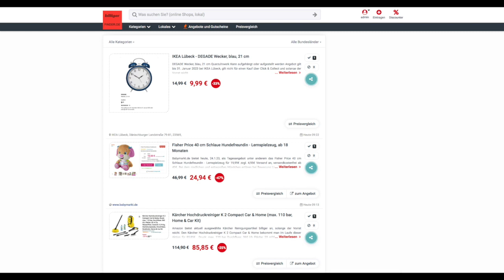Schnäppchen/Billiger des Tages 24.01.23 - Fisher Price 40 cm Schlaue Hundefreundin - Lernspielzeug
Heute ist Schnäppchen/Billiger des Tages - Fisher Price 40 cm Schlaue Hundefreundin - Lernspielzeug.